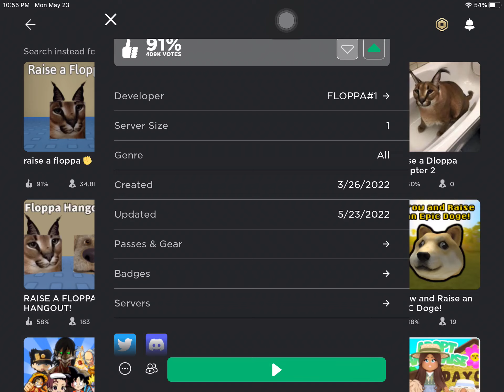RAISE A FLOPPA IS BACK! CAN’T STOP THE FLOP!